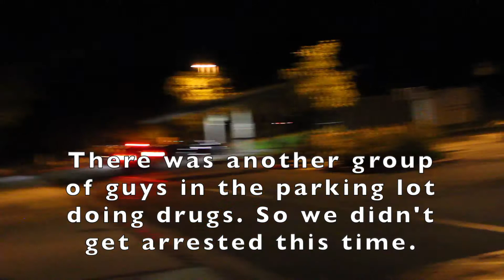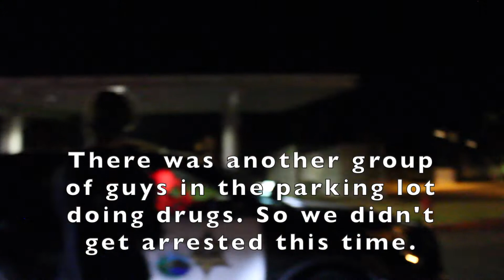THE POLICE WERE CALLED!!?!?!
lukeweenwon